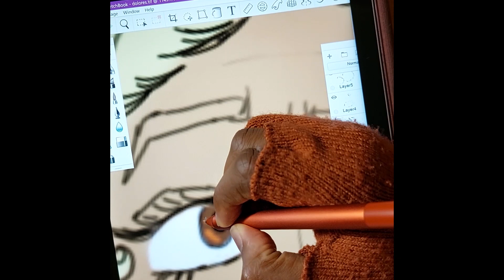dolores madrigal speedpaint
Let's be friends 🤩:
tiktoc: itzgegetv